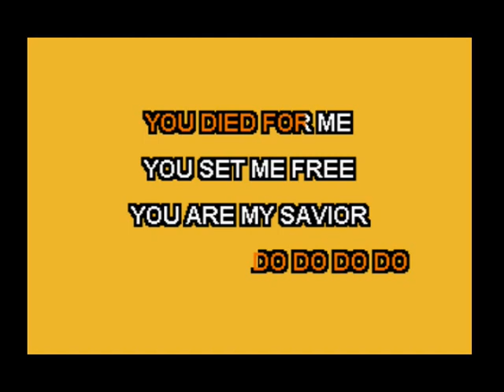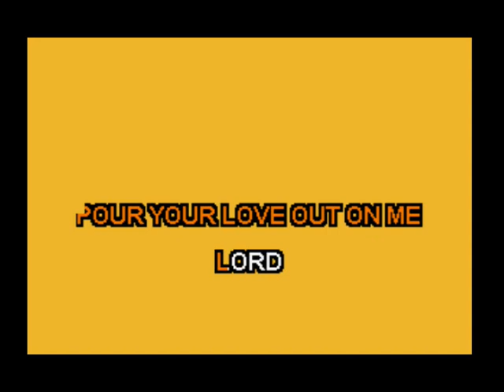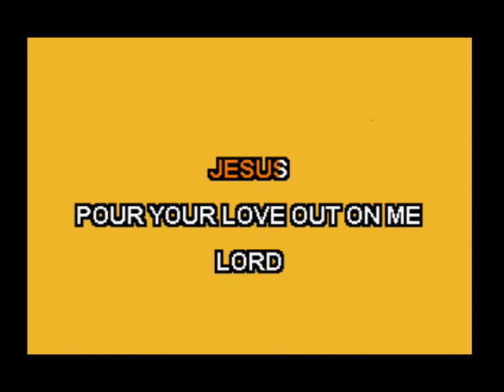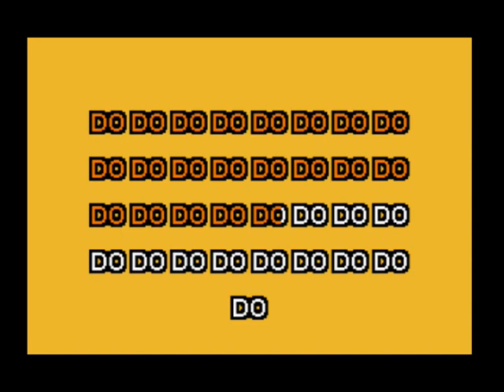Love Reign Down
You died for me
you set me free
you are my savior
your kingdom is my destiny

Love Reign down on me

Our Father God
who sits on high
and reigns forever
pours out his blessings
he's so good to me

Your Holy Spirit
does your will
and  dwells inside me
leads me to truths
and He help me see